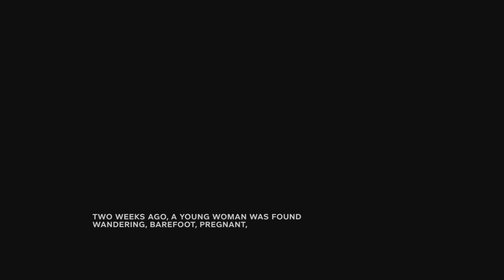OUTLAST 2 DEMO GAMEPLAY | (M FOR MATURE)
Whats up guys!? Out of know where today, Red Barrels Studio released the demo for Outlast 2! This long awaited demo is the same demo from GAMESCOM, but man does it pump you up for this title! With Halloween right around the corner, what horror game are you most excited for?

Outlast 2 is the sequel to the acclaimed survival horror game Outlast. Set in the same universe as the first game, but with different characters and a different setting, Outlast 2 is a twisted new journey into the depths of the human mind and its dark secrets. No conflict is ever black and white.